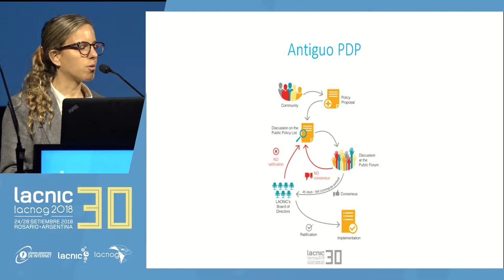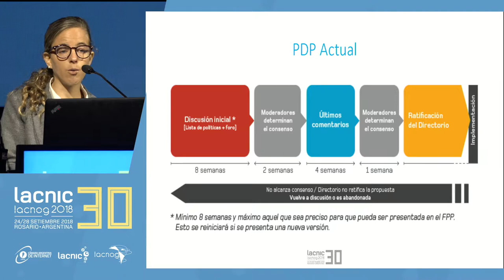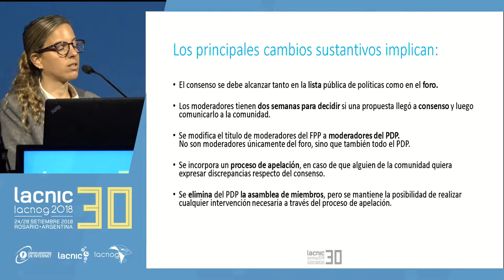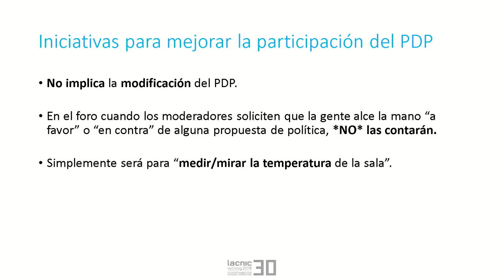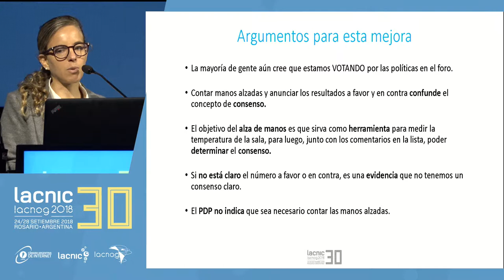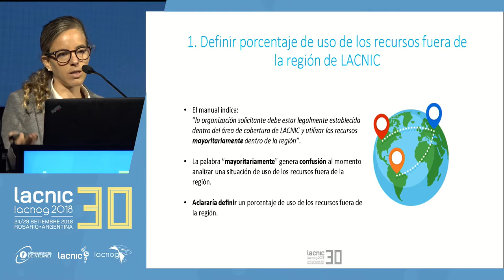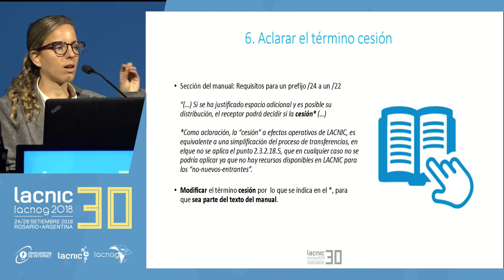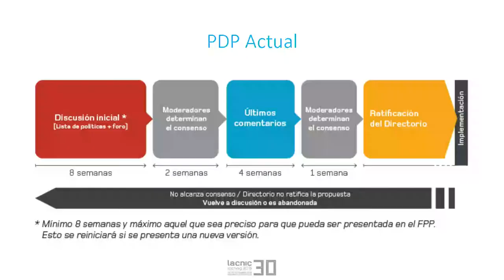¿Qué cambia en el nuevo PDP?